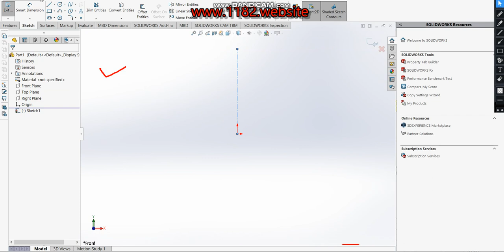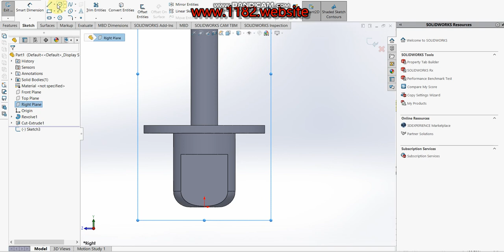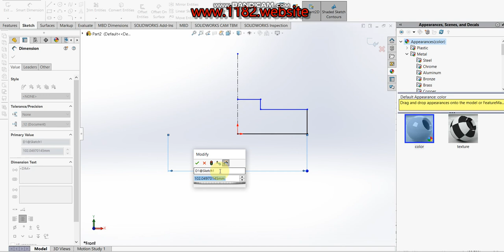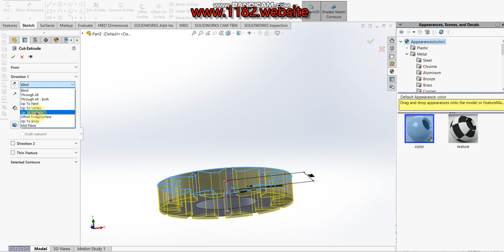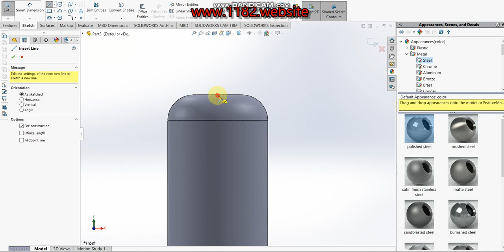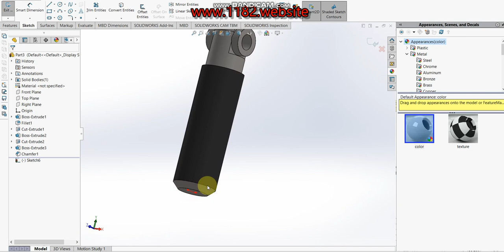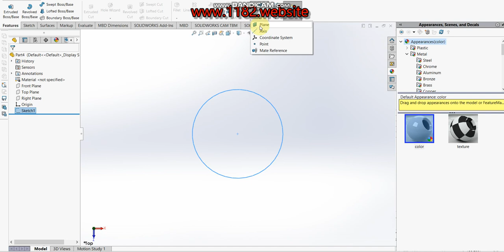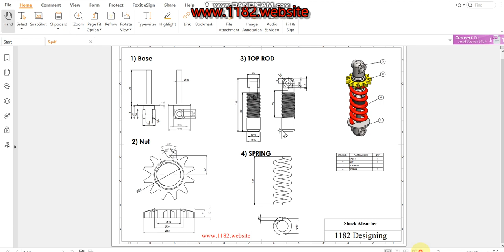How to design Shock Absorber parts in Solidworks?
Hello friends, today I will be showing how to make a 3D Shock Absorber in Solidworks.  This tutorial explains it step by step in detail so it is easy to follow at any level.